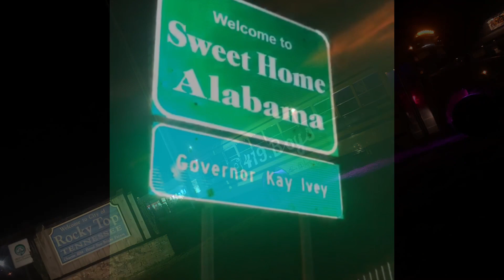Taking our HOOD-STACKED school bus on a 2,200 mile road trip!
Ohio to Kentucky, Tennessee, Georgia, Alabama, Florida, South Carolina, North Carolina, Virginia! all in our home made school bus with a hood stack!